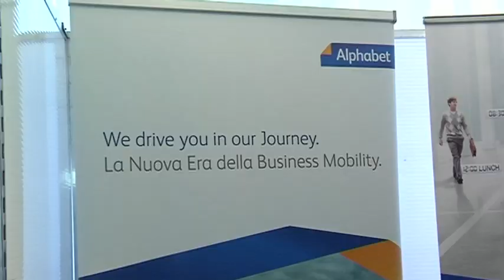FLEET MANAGER ACADEMY 2015: V edizione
Breve viaggio nella Fleet Manager Academy, evento organizzato da Auto Aziendali Magazine a Milano.